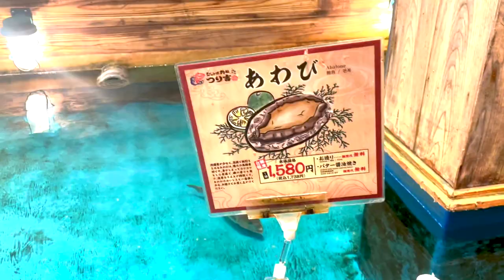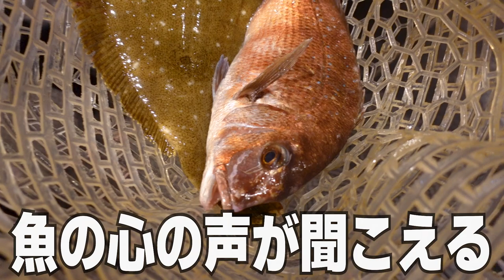大阪で味わった新感覚の体験をお見せします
ぼくたち、▷ せーぶぽいんとです！！！

今回は大阪旅第２段！
釣り堀のある居酒屋で魚釣りしつつトークしました！
※ふゆみは未成年なのでお酒は飲んでいません。

毎週水・土に更新中！

毎月のライブ情報などぼく達の情報はこちらから！⏬

メンバーSNSはこちら⏬

【お手紙やプレゼントなどはこちら】
〒160-0022
東京都新宿区新宿2-3-16
ライオンズマンション御苑前 701
『RINDO Entertainment株式会社　▹ せーぶぽいんと ○○宛』